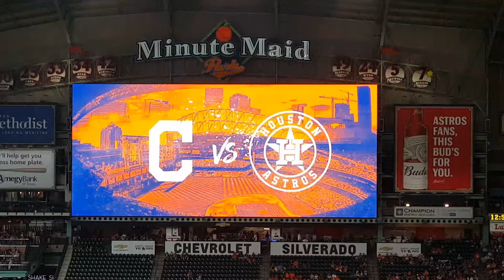Summerwood Elementary School Choir National Athem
Astros Game